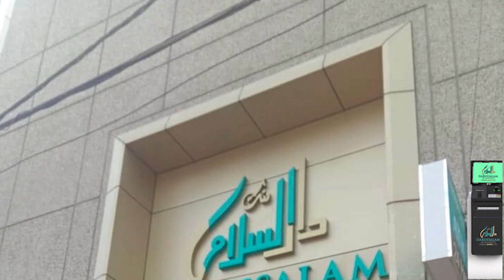Demand for 500 more forms for Gruha Lakshmi Scheme in Purana pool Division as insufficient forms